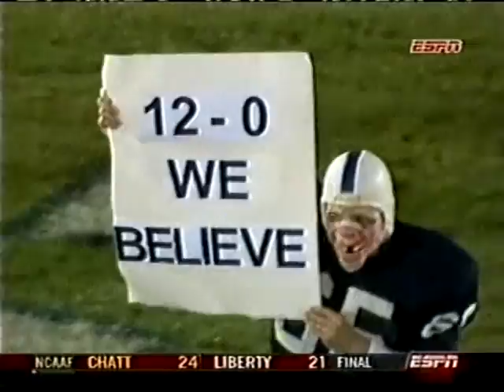2005 Ohio State at Penn State (10 Minutes or Less)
No. 6 Ohio State rolled into Happy Valley to face a resurgent Penn State program, as the No. 16 Nittany Lions were coming off a 44-14 rout of then-No. 18 Minnesota the week before. What ensued would become one of the most memorable games in Penn State Football history.

Note: The first few minutes were taken from an ESPNU re-broadcast of the game. The original recording was started late, so the first part of the game was cut off as it originally aired.